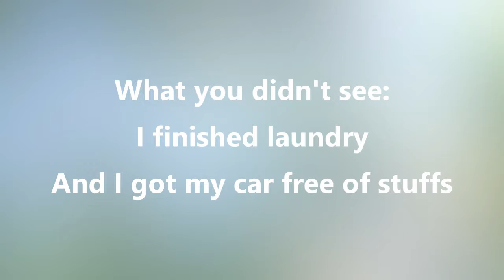Spider Cricket in the Laundry | Vlogmas Day 5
Lots to do today but the highlight was coming home to the most adorable little spud to play with.